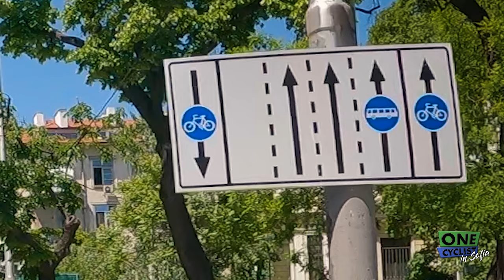🚴 Реконструкция по бул. Патриарх Евтимий - веловлог #49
🚴 Реконструкция по бул. Патриарх Евтимий | Един Велосипедист в София

Част от BGYTFM общност.